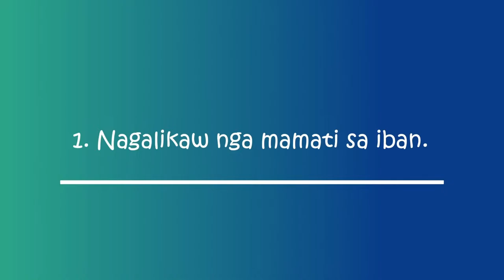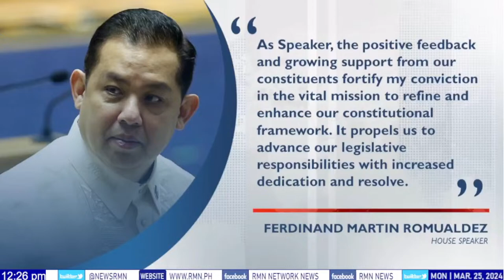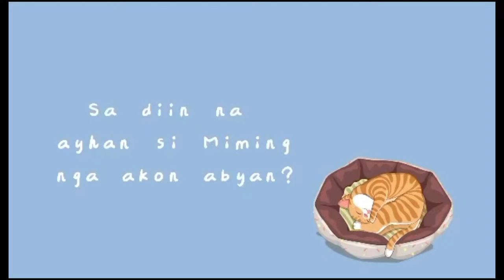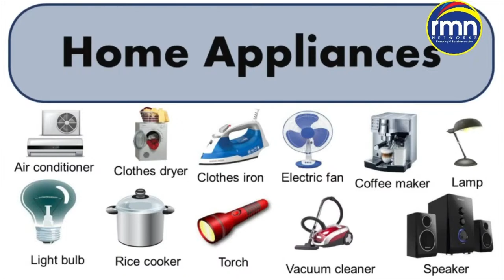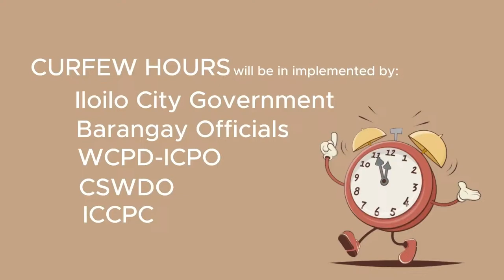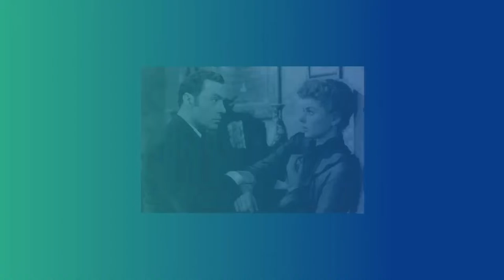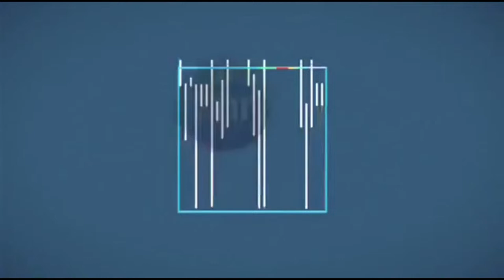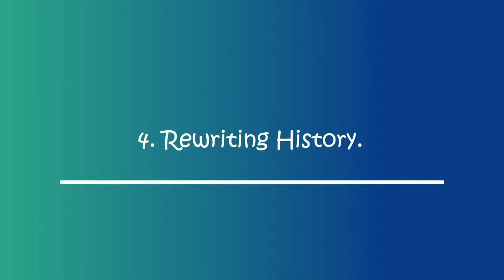RMN PALABRA DE HONOR / March 25, 2024 / Monday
RMN PALABRA DE HONOR
March 25, 2024 / Monday